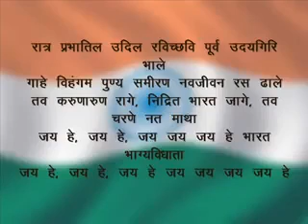Jan gan man